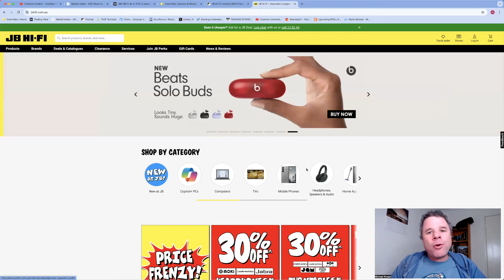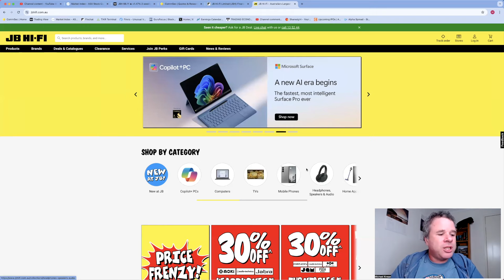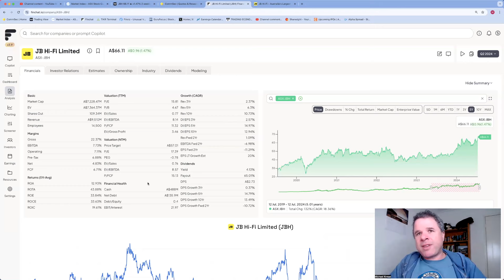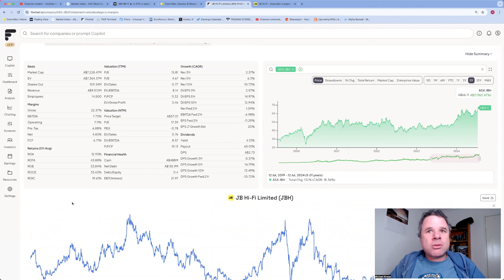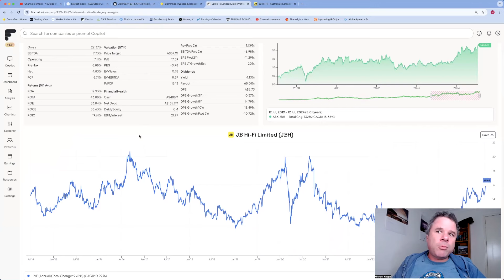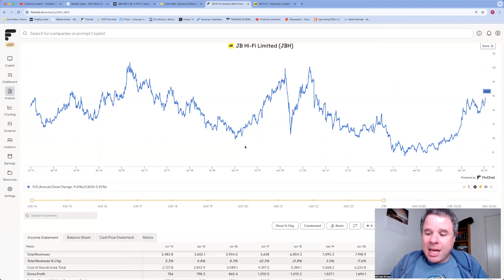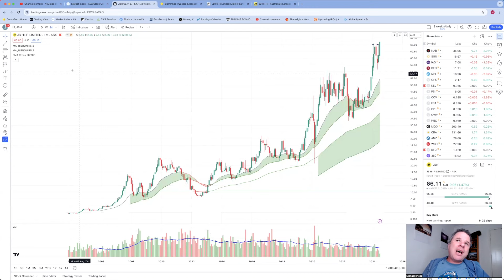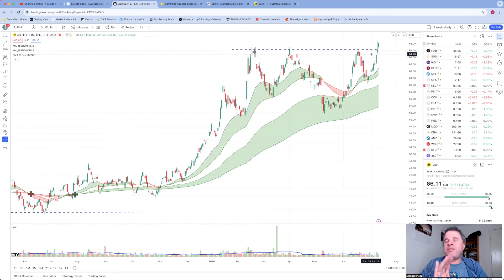Is It Time To Sell JB Hi-Fi?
00:00 Intro
02:44 My History with JB Hi-Fi (JBH)
08:33 Is JBH a High Quality Company?
12:06 Is JBH Cheap or Expensive at $66?
17:06 Charts for JBH